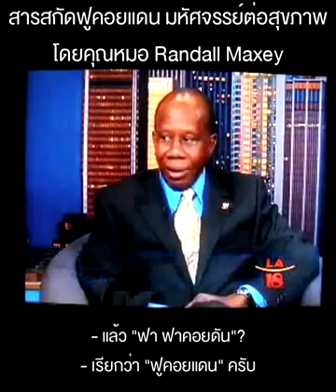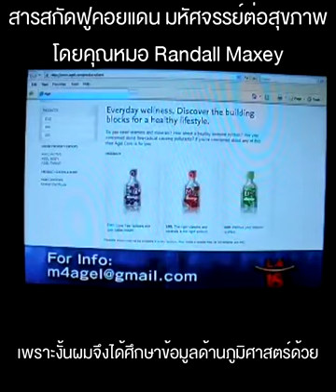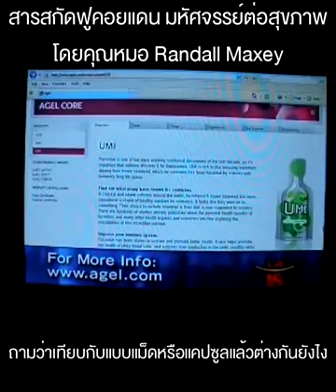สารสกัดฟูคอยแดน Fucoidan สารอาหารบำบัดโรค คุณหมอ Randall Maxey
เพิ่มภูมิต้านทานสุขภาพดี ห่างไกลโรค
ดูแลสุขภาพด้วยสารอาหารที่มีผลการวิจัยทางการแพทย์ Fucoidan
เพิ่ม สเต็มเซลล์ Stemcell ภูมิต้านทาน ภูมิคุ้มกัน

ควบคุมน้ำตาล ต้านเซลล์มะเร็ง
ฟูคอยแดน fucoidan สาหร่าย สาหร่ายทะเลสีน้ำตาล
ไหลเวียนโลหิต ดูแล บำรุงสุขภาพ
บำรุงโรคเบาหวาน บำรุงโรคมะเร็ง เพิ่มภูมิต้านทาน

UMI สารสกัดธรรมชาติจากฟูคอยแดน ผนวกกับเทคโนโลยีการนำพาสารอาหารเข้าสู่เซลล์แบบรวดเร็วและแม่นยำใน 3-15 นาที (GEL Suspension)
ทำให้ไม่มีข้อจำกัดของการดูดซึมเนื่องจาก อายุ เพศ หรืออาการป่วยต่างๆ

ผลลัพธ์ทำให้ผู้ใช้ได้รับสารอาหารอย่างแม่นยำที่สุด
ในการนำไปใช้งานของร่างกาย

ฟื้นฟู ไต หัวใจ เบาหวาน ปรึกษา

กดลิงค์แอดไลน์แหม่มอัตโนมัติ
ด้านล่างได้เลยค่ะ